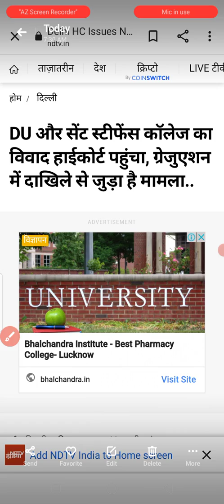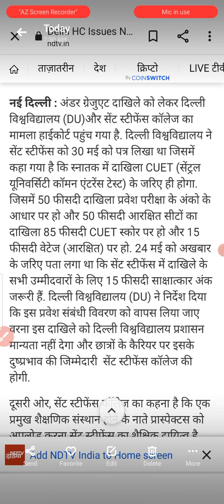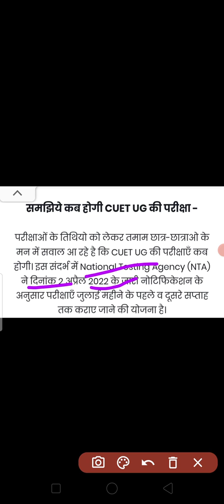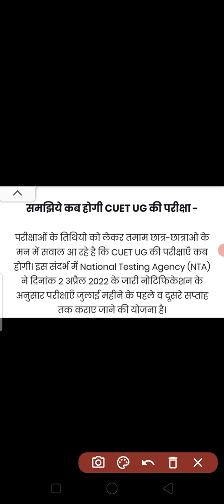CUET 2022 latest news today | admit card | exam date | Stephen College news today | AU BHU DU news